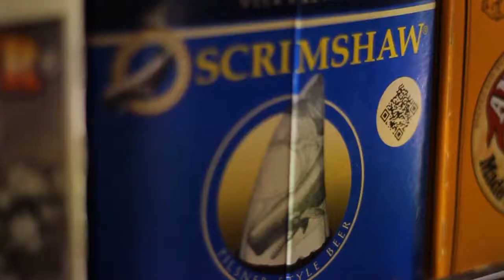The Strath Ale and Spirits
One of the largest liquor selections in the province and located in the heart of Victoria, BC. You will not leave empty handed.